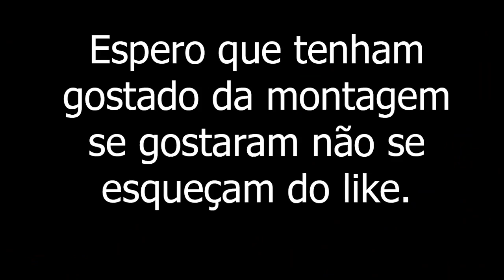Clutches & Sh*t No Rainbow 6 Siege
Olá a todos, se gostaram do video de hoje não se esqueçam de dar like e subscreverem se forem novos!